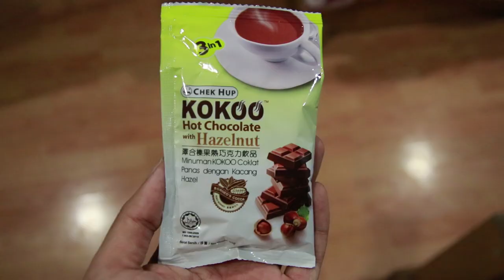Typhoon Ambo Vlog 3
Hey everyone, this is just a super chill vlog on how I spent my time inside during Typhoon Ambo. I understand not everyone experiences the heavy rains similarly, but I hope you all are keeping safe.

The song is "Fresh Air" by Zeeky Beats